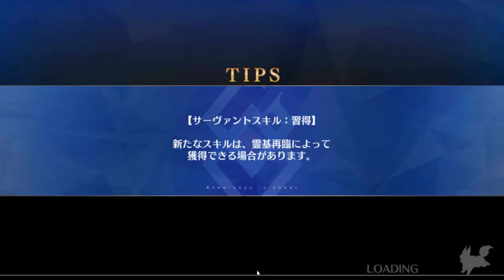[FGO JP] 4th Anniversary Memorial Quest EoR 2 Agartha